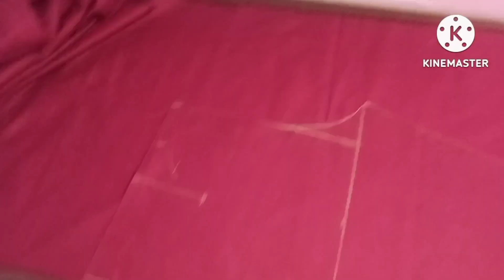ladies pant ki cutting & stitching karna shikhe पैंट सिलने का असान तरीका